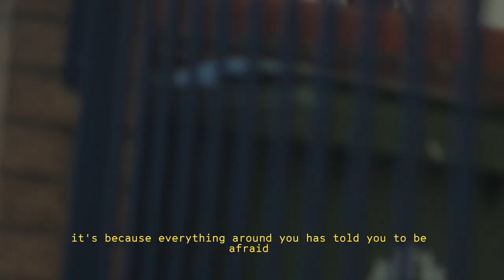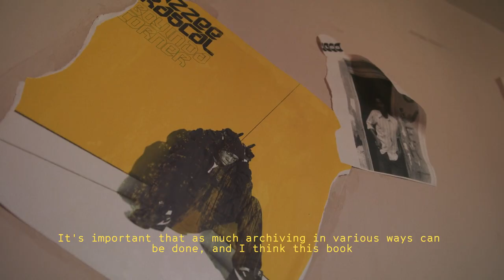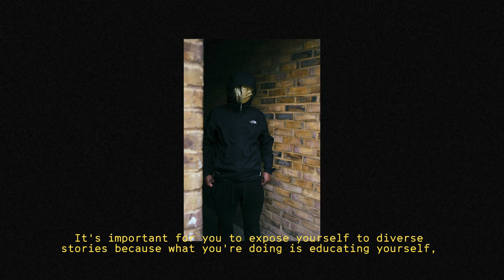Caleb Femi reads from The Six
Caleb Femi is an exciting new voice in poetry. In Poor, he combines poetry and original photography to explore the trials, tribulations, dreams and joys of young Black boys in twenty-first century Peckham. In this special film he reads from The Six and shares his thoughts on black British identity.